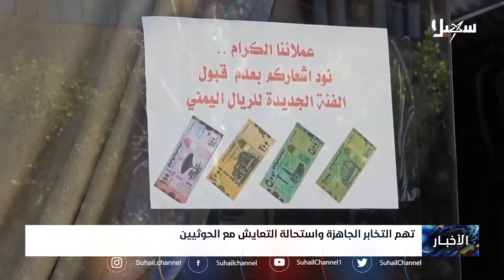تهم التخابر الجاهزة واستحالة التعايش مع الحوثيين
قناة_سهيل# ‪